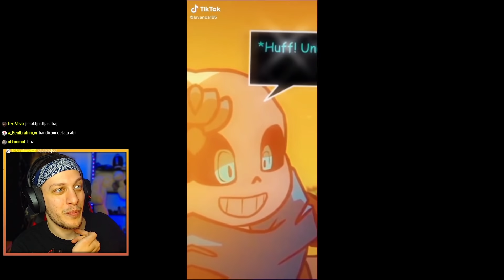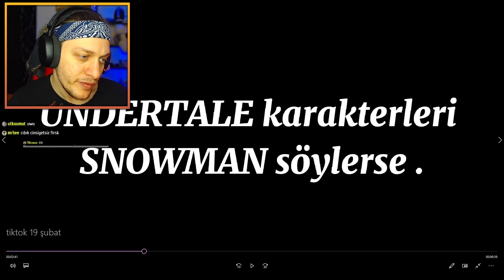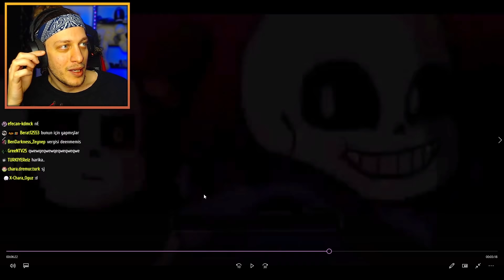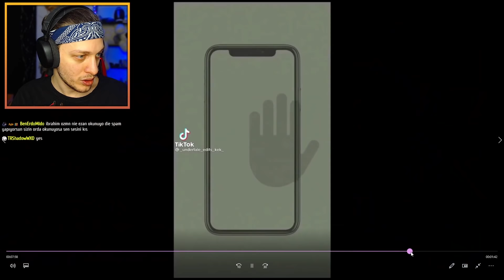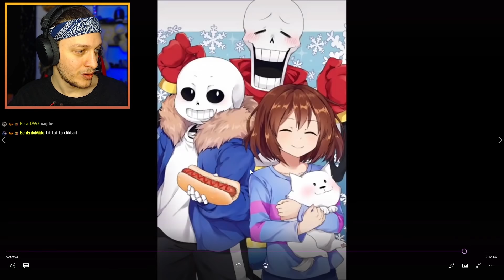Undertale 'da kendi tiktoklarımızı çektik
undertale tiktok videoları